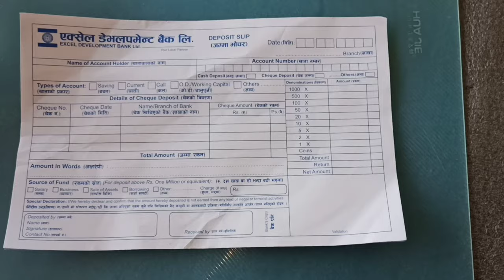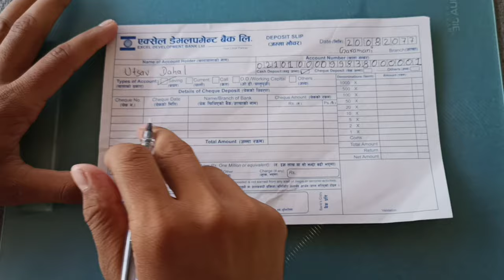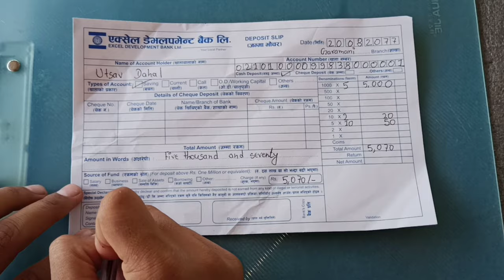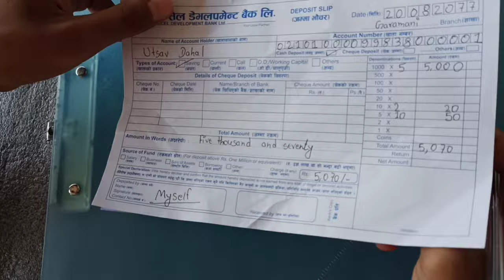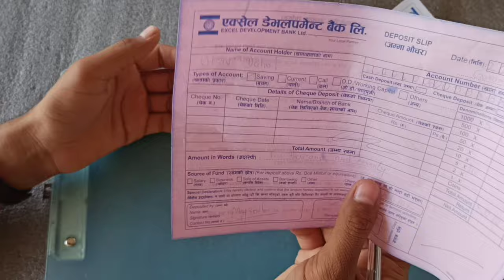How to fill up voucher of bank in NEPAL Correctly || Deposit Money in Bank|| LIVE DEMO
IGNORE BACKGROUND.